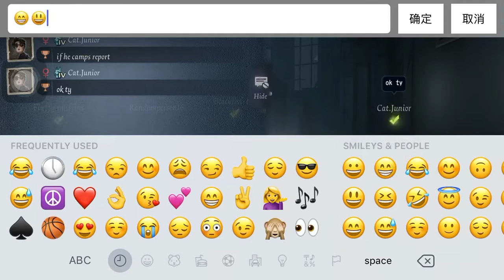First time playing minds eye | Identity V